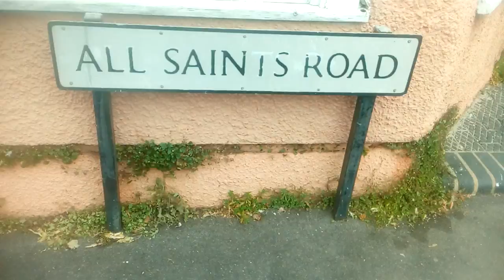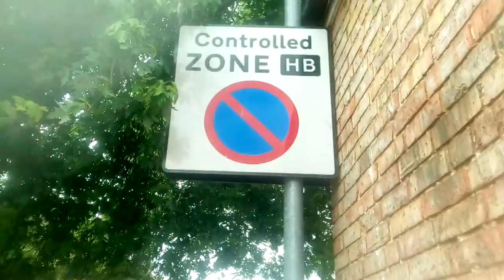All Saints Road Headington Oxford